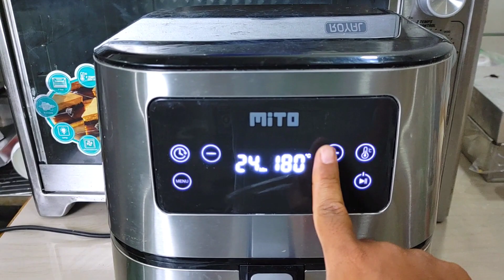SUAMI MAKIN BETAH MAKAN DIRUMAH KALAU DIMASAKIN INI !! RESEP PEPES IKAN BUMBU MERAH MEDOK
join chanel telegram resep papa disini

kali ini resep papa mau share spesial resep pepes ikan bumbu merah yang medok dan ngresap sampai dalem. bisa dikreasikan dengan aneka ikan ataupun daging ayam. pasti jadi menu favorit suami dirumah dan makin betah.

dalam pembuatannya, resep papa pakai apat masak dari @mito.id dan @mitochiba.id

1. resep papa pakai Mitochiba CH 200 food choper
✅ menghaluskan daging, buah, dan es serta bahan lainnya gampang banget
✅ Dengan Double Blade serta mesin Tornado Power
✅ hemat listrik hanya 300 watt,
✅ tersedia juga 2 gelas berukuran beda 2 liter & 700 ml.
✅service center tersebar di seluruh indonesia
Harga Rp.690.000

2. MITO AIRFRYER AF10 Grande
✅KAPASITAS 6L
✅SET MENU OTOMATIS DAN MANUAL
✅WADAH GRANITE COATING ANTI LENGKET
✅MENGGORENG, MEMANGGANG. MEMBUAT KUE PRAKTIS

buat kamu yang pingin memiliki Choper Mitochiba CH 200 dan Airfyer af10 Grande. order di bawah ini ya

atau order via admin resep papa di. 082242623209
Pepes Ikan bumbu Merah
1 kg ikan ( bisa air tawar / laut)
daun kemangi
daun bawang
daun jeruk purut
tomat
sereh

400gr cabe merah
85gr bawang putih
40gr bawang merah
4 butir kemiri
50gr lengkuas
30gr jahe.
micin 1/2sdm.